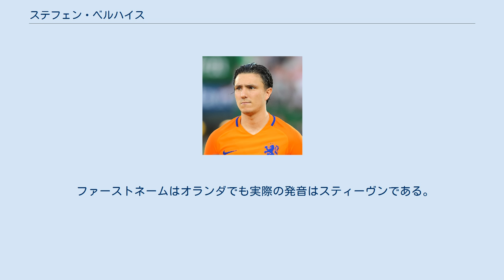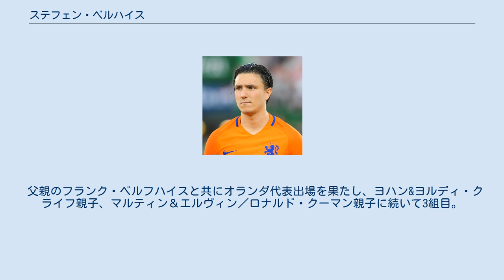ステフェン・ベルハイス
スティーヴン・ベルフハイス（Steven Berghuis，1991年12月19日 - ）は、オランダ・アペルドールン出身のサッカー選手。
エールディヴィジ・アヤックス・アムステルダム所属。
 ファーストネームはオランダでも実際の発音はスティーヴンである。
ファミリーネームはベルハイスと表記されることもある（カナ表記でgを無視するのはBergkampのケースと同様）。
 ベルフハイスはフィテッセ／AGOVVのアカデミーでフットボールを始め、AGOVVのアマチュアでプレーしていた。
数年後にホーフトクラッセ WSVで15歳でデビュー（彼の父親であるフランク・ベルフハイスもまた同じ年齢でアペルドールンス・ボーイズでデビューし、その後PSVなどでプレー、オランダ代表1キャップを持っている）。
スティーヴン・ベルフハイスはその後ゴー・アヘッド・イーグルスのユースに移り、2009年に17歳でトゥエンテ／ヘラクレスのアカデミーへ。
1年後にFCトゥエンテと2年契約を結びリザーブチームに入った。
 2011年1月19日にヨングFCトゥエンテの選手としてトップチームにデビュー。
ヘラクレス・アルメロ戦でオラ・ジョンとの交代での途中出場だった。
 2011年夏にベルフハイスはヨングFCトゥエンテの選手としてプレシーズントップチームに帯同した。
暫定監督シュロイデルと監督に就任したコー・アドリアーンセによって定期的に練習試合に出場すると、7月初めにトップチーム昇格を果たし、それから間もなく2014年までの新契約を結んだ。
 7月30日、アムステルダム・アレナでアヤックス・アムステルダム戦相手にヨハン・クライフ・スハールを戦い2-1で勝利し初タイトルを獲得した。
だがこの試合でベルフハイスは後半にダイブを取られて退場している。
9月21日、KNVBカップのVV Zwaluwen戦でFCトゥエンテでの初ゴールを挙げた。
この試合4得点の活躍でチームは8-1で勝利した。
 VVVフェンロへのレンタル 2011-12シーズン冬にベルフハイスの成長のためにレンタルに出した方が良いと決められ、FCトゥエンテはジョシュア・ジョンの獲得後にベルフハイスをVVVフェンロへレンタル移籍させた。
移籍決定から2日後にスタメンでデビューし、フェイエノールト相手に2-1で勝利した。
VVVフェンロでは定期的にプレーし、プレーオフを経てのエールディヴィジ残留に貢献した。
VVVでは20試合出場し4得点を記録、その内2得点はプレーオフでの得点である。
 2012年6月にトゥエンテからAZアルクマールへの移籍し、5年契約を結んだ。
AZでの3シーズンではリーグ戦70試合以上に出場、チームは10位から8位、3位へと順位を上げた。
2012-13シーズンにはKNVBカップを制した。
 2015年7月、プレミアリーグへ昇格したワトフォードFCに移籍し、2019年までの契約を結んだ。
移籍金は約650万ユーロ。
しかしシーズン早々の成績不振による監督交代でチームのシステム、プレースタイルが変わったことでほとんど出場機会を得られず、2015-16シーズンはリーグ戦222分の出場時間に留まった。
 フェイエノールトへのレンタル 2016-17シーズンに向けてオランダ代表の構想に残るためにも出場機会を求めていたベルフハイスは、ワトフォードが新シーズンもウィンガーを使わないシステムを採用することを告げられたため、サラリー減額の条件を受け入れて以前から関心を示し、クリエイティビティの欠如の解決策として求められたフェイエノールトにレンタル移籍した。
後に2016年夏にオランダ代表のアシスタントだったディック・アドフォカート（2015-16シーズン後半にフェイエノールトのテクニカル・アドバイザーを務めていた）にフェイエノールト行きを勧められていたと明かしている。
加入後早くからスタメンを掴み、前シーズンほとんどプレーできていなかったことでシーズン途中にコンディションを欠く時期もあったが、ウィンターストップ前後からフォームを得ると重要なゴールとアシストを決めて期待に応える活躍を見せた。
4月9日のPECズヴォレ戦では早々に2-0ビハインド...